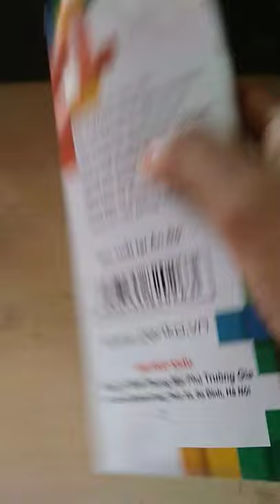Penko Stationary colourful pens.... Thailand